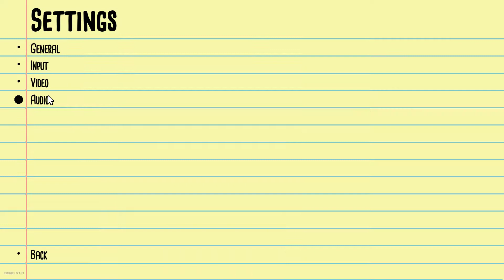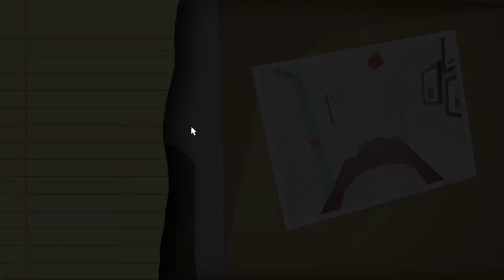Kill It With Fire: Ignition - If they jump, I quit.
Part 1 of what looks like a few levels. If they start flyin around the room I'mma hit up all your houses and smack you for laughin when it happens.
Many loves and mayos. From ya boi inky apparently. to tired for this man

Don't forget the bell for notifications if you please. This right now is only the start of some real uploads.

Currently the best ways to reach me.
Inklers#3707